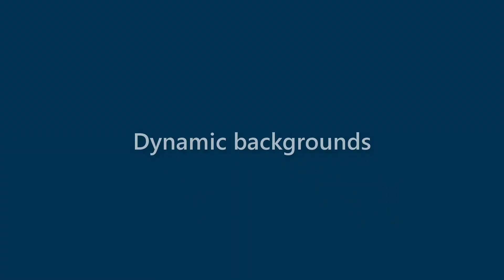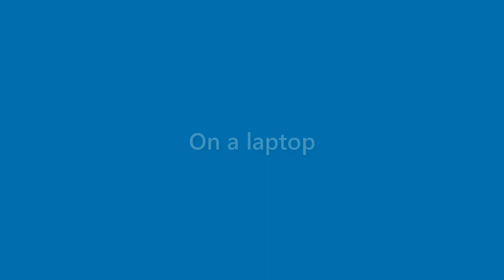Willard Buckner - appearance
Name Look - Willard Buckner - appearance. In this video we present "Willard Buckner" name look and feel in various scenarios.
This video will cover:
How does "Willard Buckner" look as a personal letterhead?
How does "Willard Buckner" look on a business card?
How does "Willard Buckner" look on a computer/laptop screen?
How does "Willard Buckner" look with different background colors?
How does "Willard Buckner" look with various fonts?